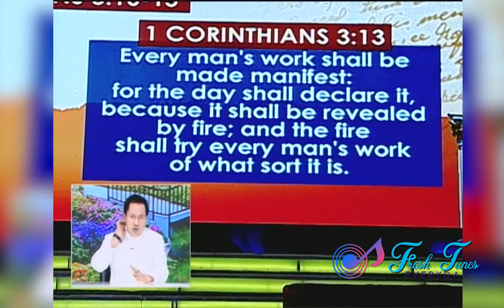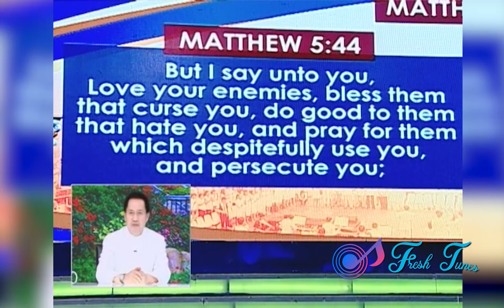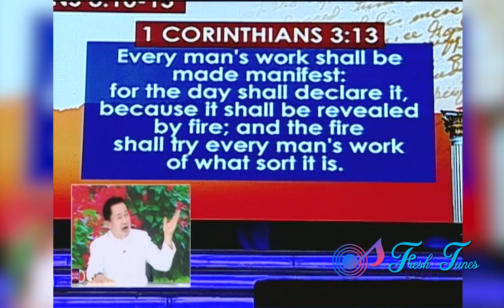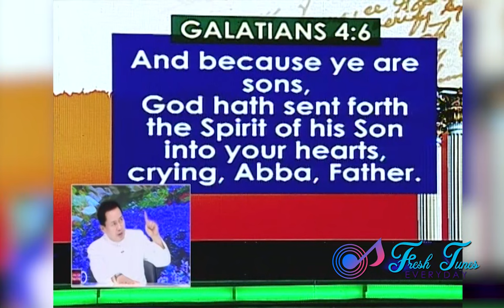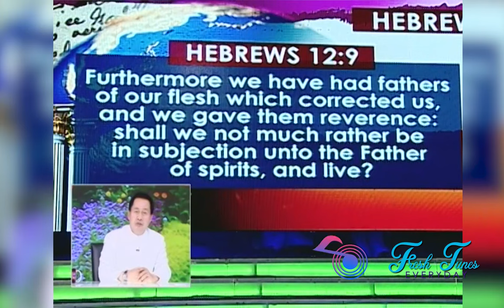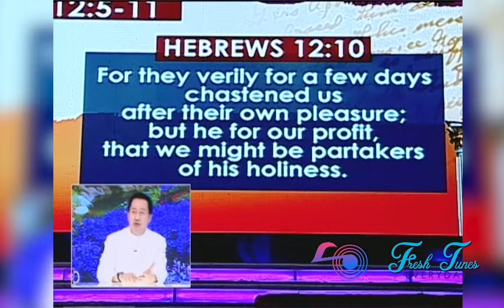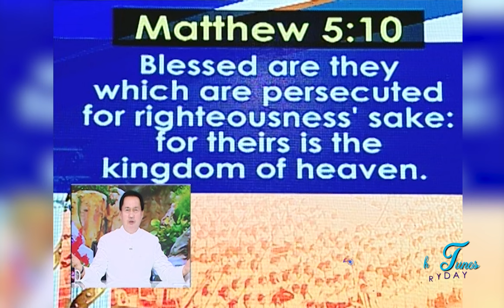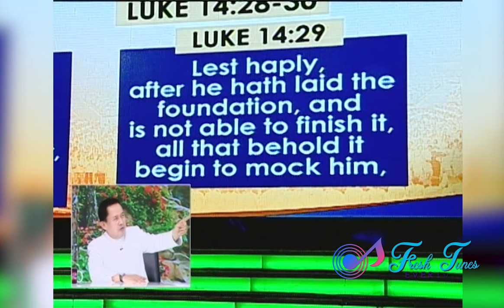WE WRESTLE NOT AGAINST FLESH AND BLOOD: THE BATTLE BETWEEN SPIRITUALITY AND CARNALITY